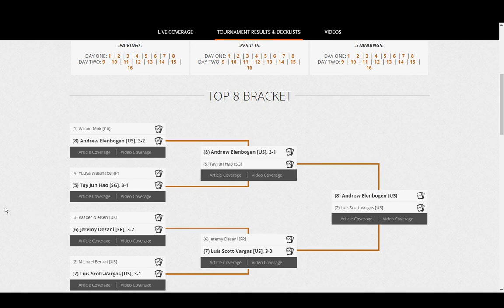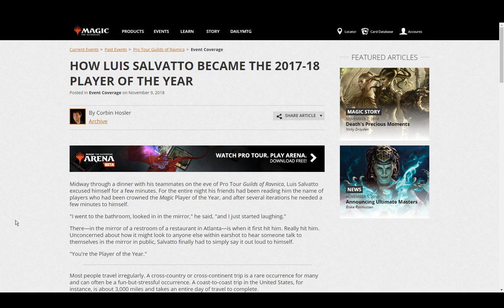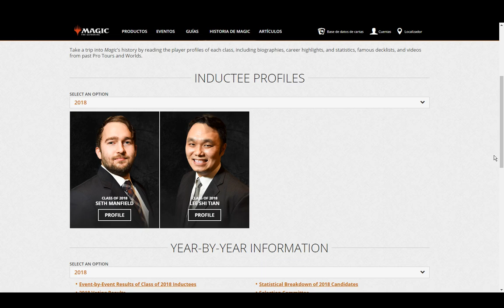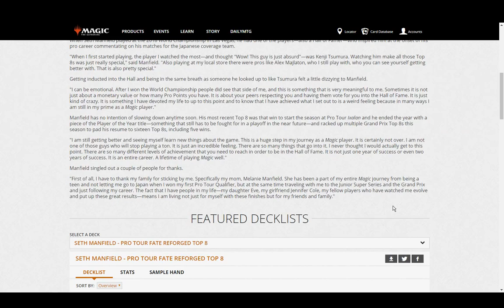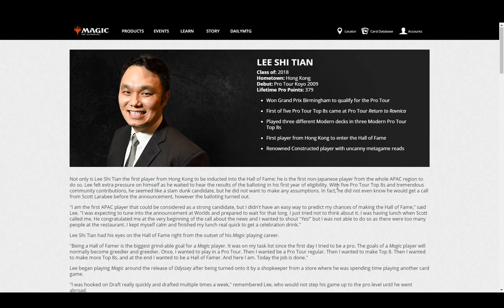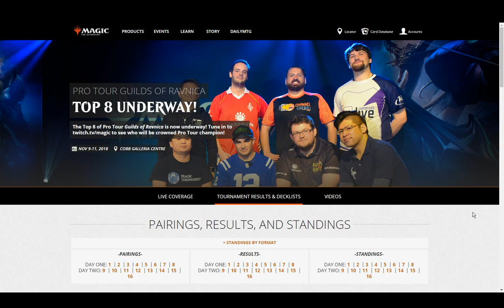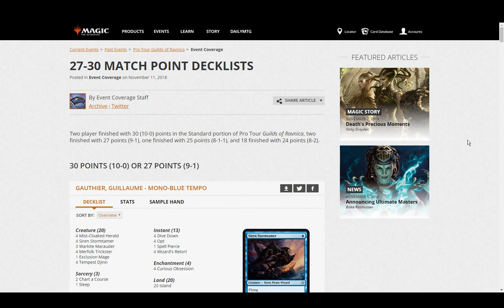Andrew Elenbogen, ganador del Pro Tour Gremios de Rávnica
Ya ha  concluido el evento más importante desde que Gremios de Rávnica está entre nosotros. En la final pudimos ver como dos barajas Boros Weenie se disputaban el trofeo.